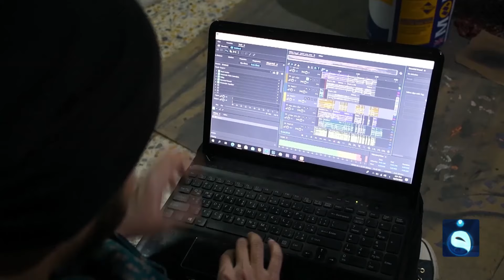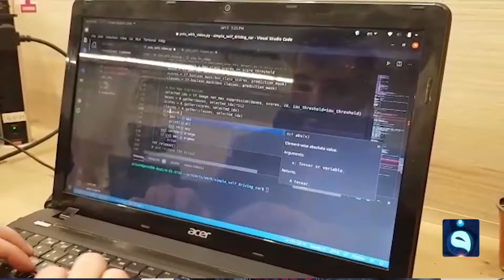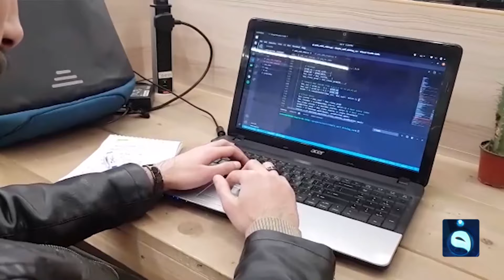قصة نجاح | أبدع بصوته فرسم رسائله بحروف الراب وشاب أتقن دهايلز التكنولوجيا فأبدع اختراعا|بنان النايف